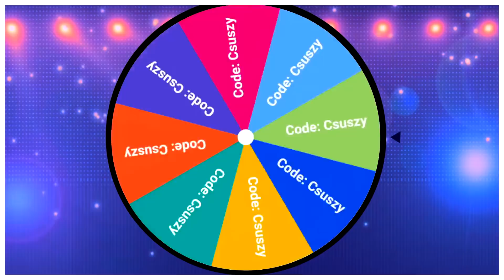GENE AZ IMPOSTOR! 6000 IQ! / Brawl Stars Among Us Animáció